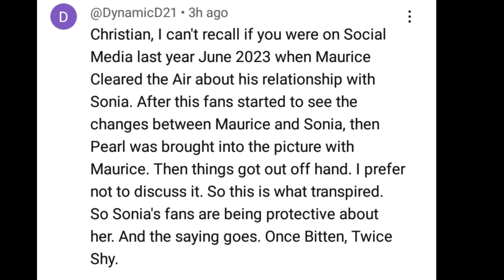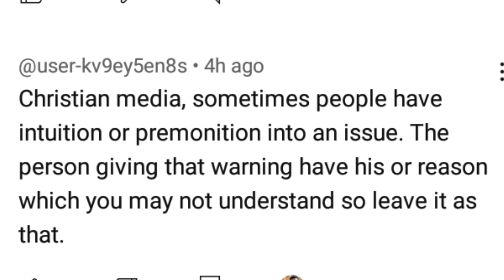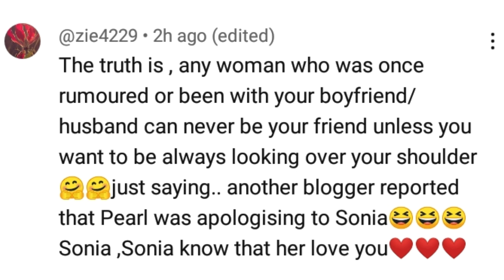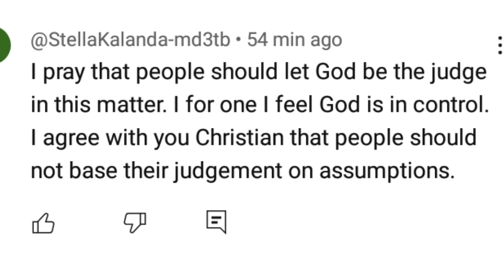SONIA UCHE get a Shøcking Wàrniñg⚠️ From Maurice & Pearl wats...